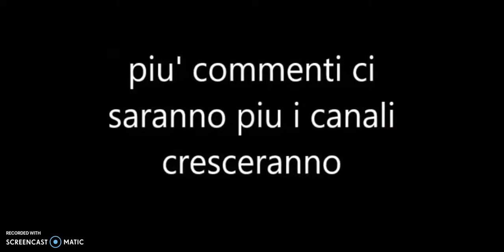AUMENTARE ISCRITTI SUL CANALE DITEMI SE VI PIACE QUESTA IDEA!!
Una raccolta di ciò che accade, quando gli idioti si mettono al volante di un veicolo. Molti errori vengono commessi molto spesso, questo dimostra quanto possano essere gravi questi errori. Alcuni video sono stati persino tagliati per non mostrare lesioni. Questo è un promemoria di quanto sia importante rispettare le regole del traffico per rendere la strada più sicura per tutti noi .Il commento su ogni clip si solidifica e ritrae chiaramente il mio intento di insegnare ai miei spettatori ad essere piloti migliori e di esprimere la mia opinione su ciò che accade nella clip.